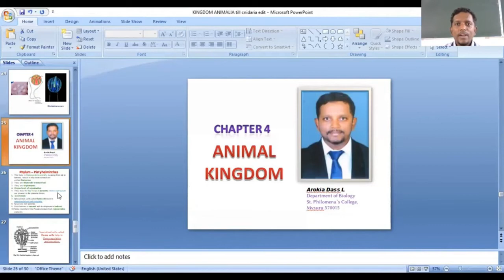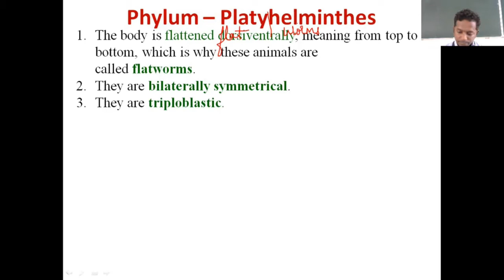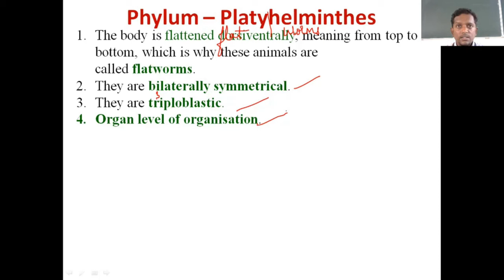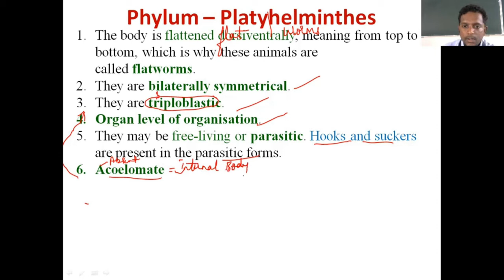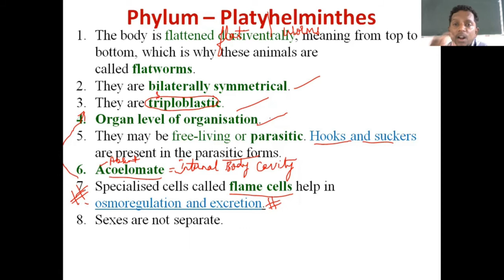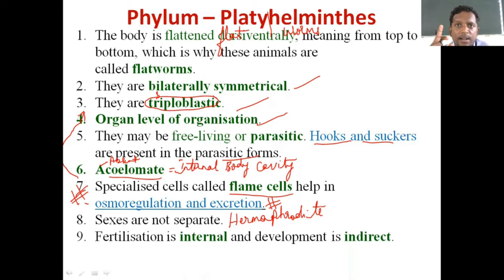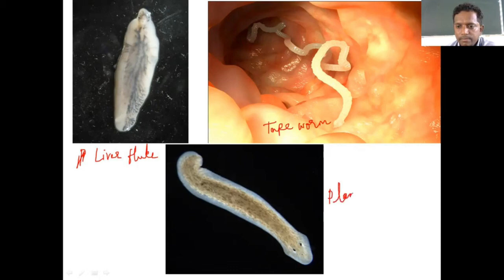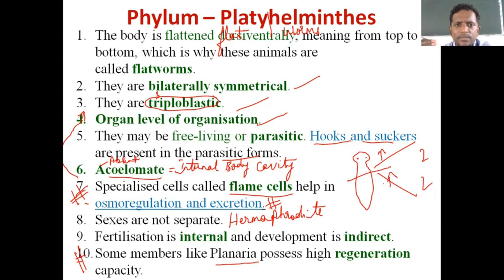St Philomena's P.U College, Mysuru. Biology I PUC class 6 of Chapter 4 : Phylum : Mr.Arokia Dass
Biology I PUC class 6 of Chapter 4 : Phylum : Platyhelminthes